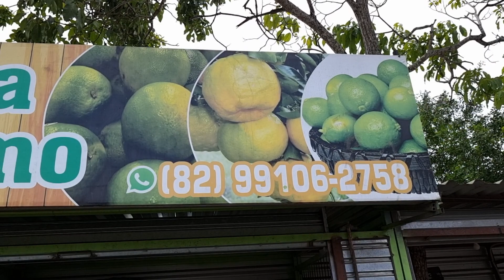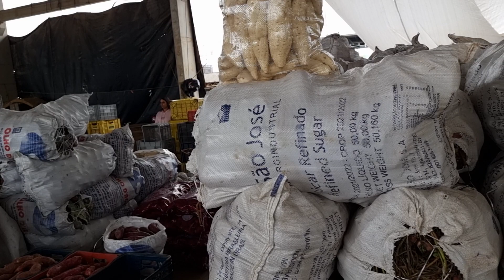A CEACA DE CARUARU-PE É SÓ FARTURA. TEM FRUTAS E VERDURAS COM PREÇO INCRÍVEL. ISTO É NORDESTE!